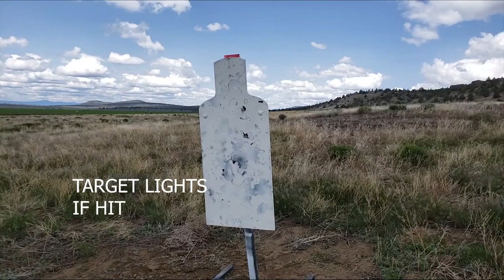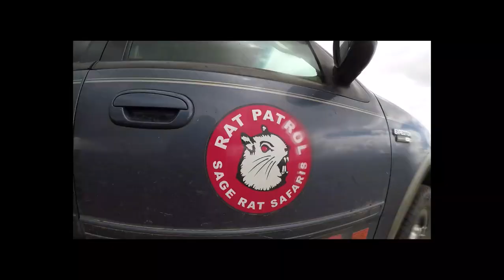Rat Patrol Sage Rat Safaris 2019 outing with Threat Dynamics and Red Frog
Video by Brian Leupold of our 2019 outing with Threat Dynamics and Red Frog Team. Full-auto M249 "SAW" mounted on a Jeep, mile-shoot,  sage rats, and great company!